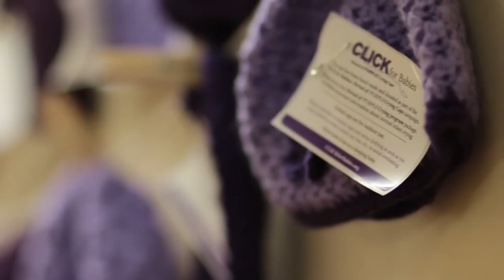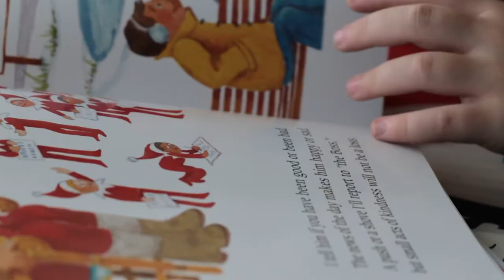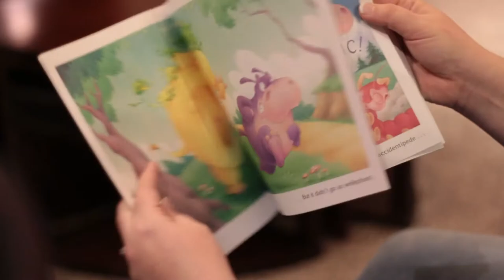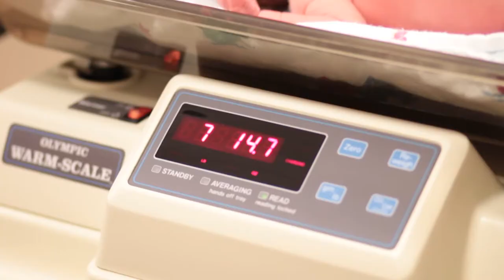Adoption Video | Meet The Deans | a Ryan Hender film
If you are in the process of adopting, and have considered putting together a Profile Video, this is for you.

I'm an award winning Videographer, and Adoption is part of my story. Let me tell YOURS!

My wife and I struggled to get pregnant during the first years of our marriage. It nearly tore us apart. I always knew that I wanted to be a dad, and she always wanted to be a mom. That we knew for sure. It wasn't until we had spent tens of thousands of dollars on treatments, that we finally drew our attempts to a close.

Many people have these types of struggles, and unless you have been there, you truly don't understand how much it hurts. There are teen mothers getting pregnant like it's going out of style, and as if there are no ramifications. Being that I spent some time in a Foster home when I was younger, my wife and I were open to the idea of Foster care. Knowing that there were kids out there that needed homes, kids that came from broken homes, or drug situations, it was our only option. Just weeks after turning our papers in, we had our first placement. While we had actually asked for older children, since we were not equipped to handle a newborn at the time.

Our first placement was just 7 months old. Shortly after taking him into our home, his parents relinquished their rights and asked us to adopt him.

We were just getting used to "the boy" when we received a call from the Birth Mom, asking us if we would take the twins that she was about to give birth to. We were in no way ready to be parents to 2 more human beings, we were still getting used to the sticker shock of our first one. We went from a family of 2, to a family of 5 in four months time.

Our lives were turned upside down, spending the first 3 months of our twins' lives in the hospital, every waking moment.

At first, it might have seemed like an inconvenience, but now that I look back, I wouldn't change anything. My boys are now 6, 6, and 7. They are an amazing part of my life every day. We sold our businesses at the time so that I could be a stay at home dad, not knowing how I was going to do it. Because of them, I was able to explore my true passion, and become a Videographer.

I believe in telling YOUR story. I would love to help you do just that. Let me help tell YOUR adoption story. For $1,000 I will spend a day with your family, getting to know you, and documenting you in all that you do. I'll then piece together a one of a kind video that you can share with the world. We'll tell YOUR story in such a way that any Birth Mother would be happy to have you as their baby's parents.